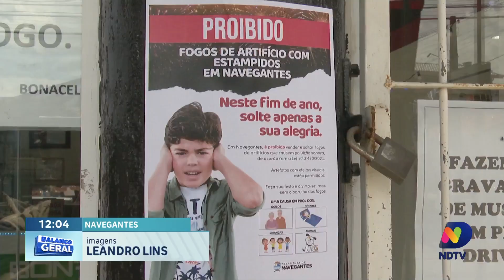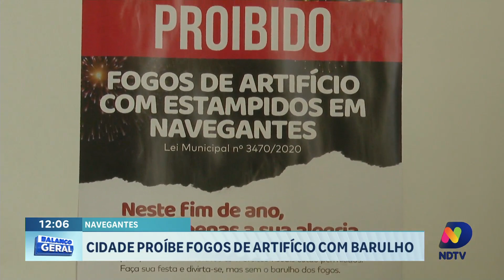Fogos de artifício com barulho são são proibidos em Navegantes